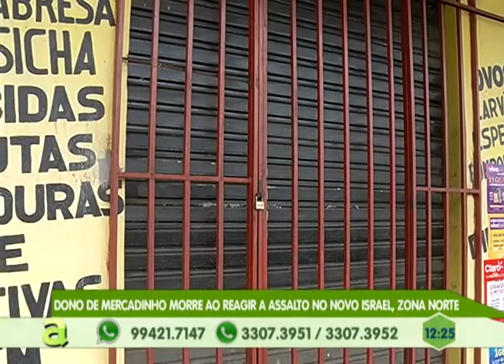Motorista de micro-ônibus é assassinado no Santo agostinho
05º BLOCO AGORA 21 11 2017 - Motorista de micro-ônibus é assassinado no Santo agostinho